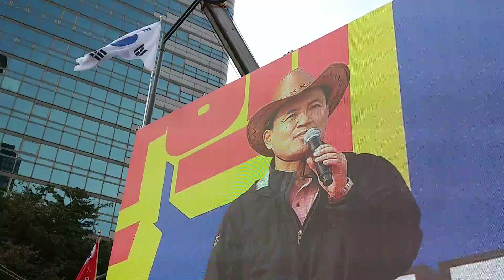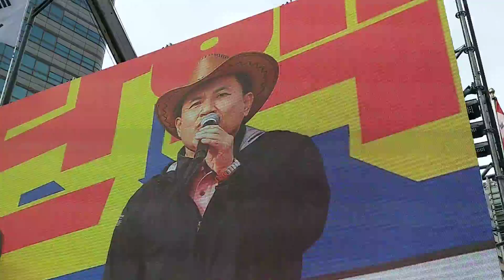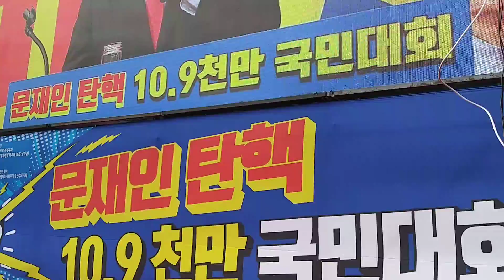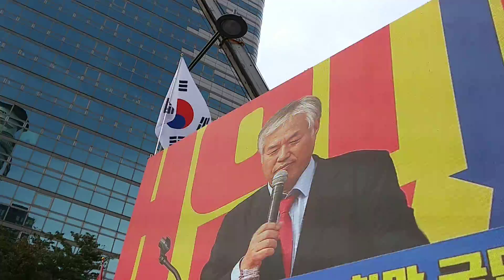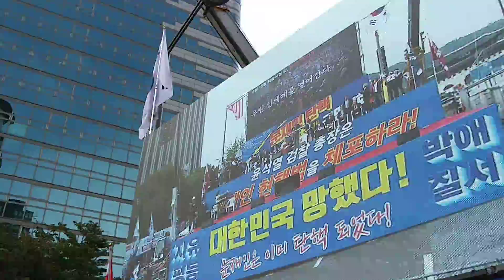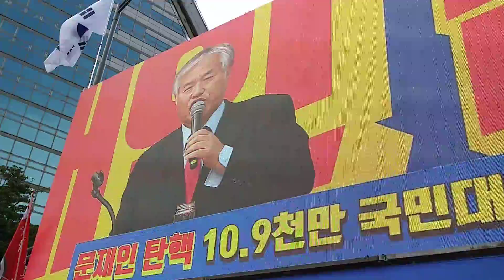전광훈 한기총 대표회장과 김진태 국회의원의 연설. 2019년 10월 10일